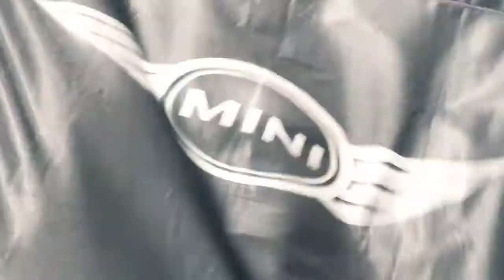MINI Bowling en Granada